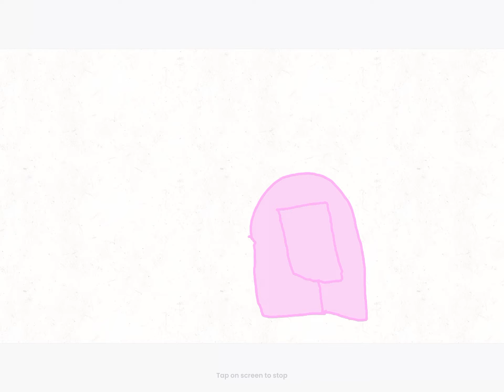You guys want me as ara ara!